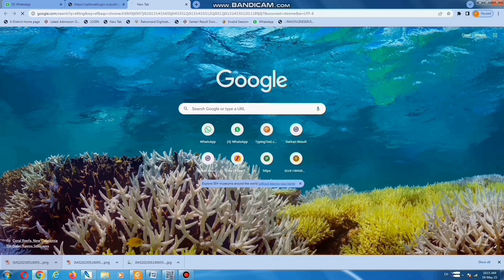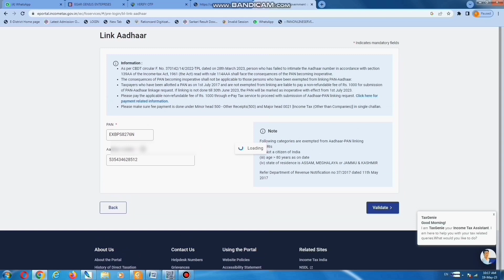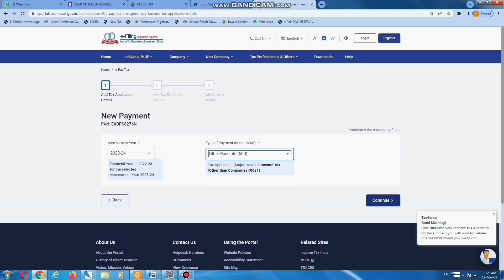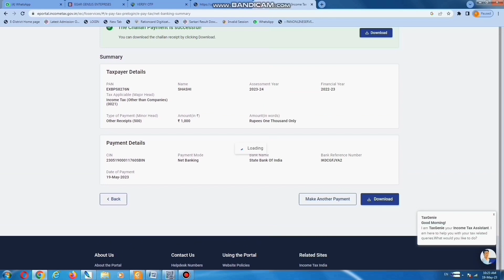Pan card ko aadhar se kaise link kre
Pan card ko aadhar se kaise link kre || pan card aadhar card link
pan aadhar link online,aadhar link pan card,